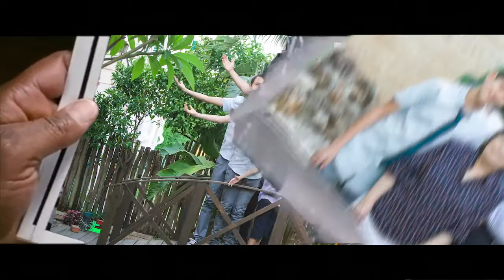A 14th Birthday Movie Mashup - 'Bully Maguire'